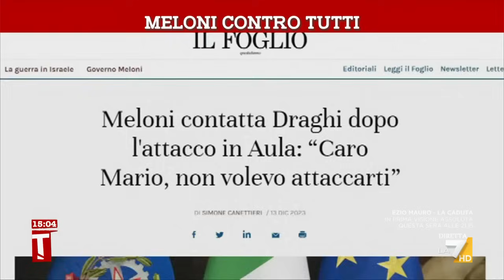Meloni contro tutti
Servizio di Serena Riformato